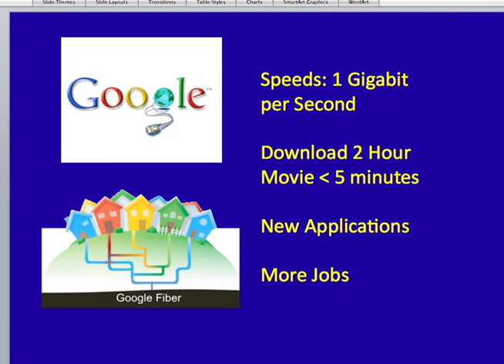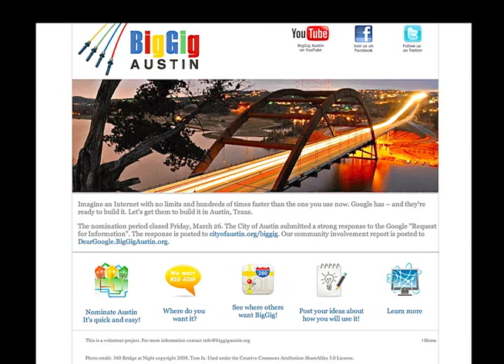Big Gig Austin - The Horn Report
Google may be coming to Austin, allowing Internet speeds to reach 1 gigabit per second.